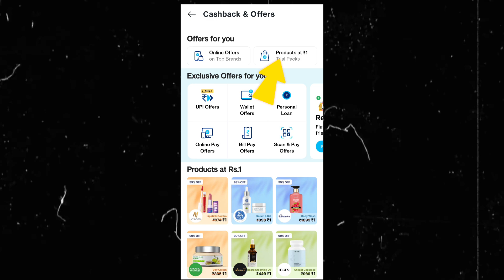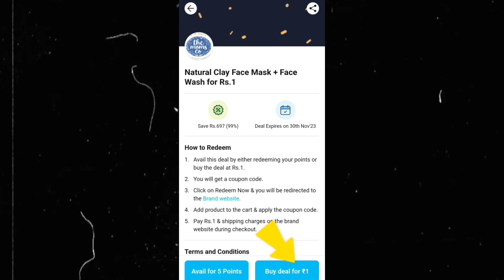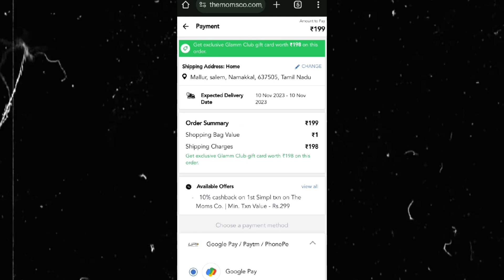How to Get 1 Rs Products for Free with Ease 🤩| Amazon Flipkart Products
Unlocking the Secret to Free Amezon Flipkart Products